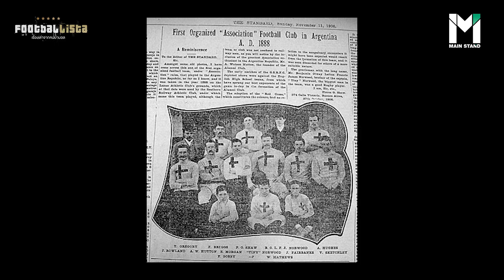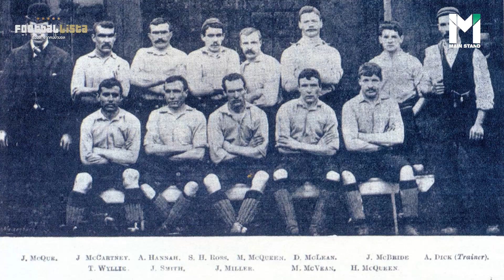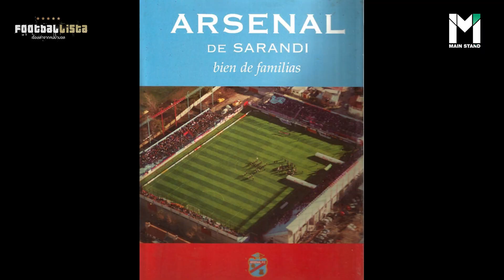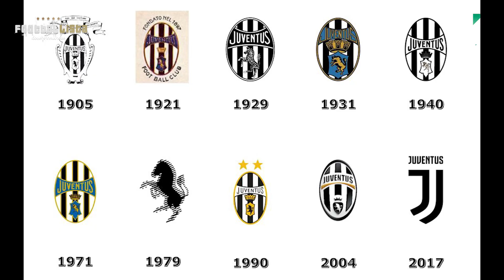ลิเวอร์พูลอุรุกวัย, บาร์เซโลน่าเอกวาดอร์ : ชื่อทีมยุโรปถึงไปอยู่ในอเมริกาใต้ ? | Footballista EP.146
MainStand : เมื่ออเมริกาใต้เต็มไปด้วยทีมดังจากจากยุโรป พวกเขาย้ายไปเล่นที่นั่นตั้งแต่เมื่อไร
อะไรคือเหตุผลที่ทำให้ชื่อทีมยุโรป มาอยู่ในอเมริกาใต้ ร่วมหาคำตอบไปพร้อมกับ Main Stand
เพื่อไม่ให้พลาดเรื่องสนุก ๆ อีกมากมาย ตามไปดูเรื่องราวของ Main Stand เพิ่มเติมได้ที่ Website ของเรา :